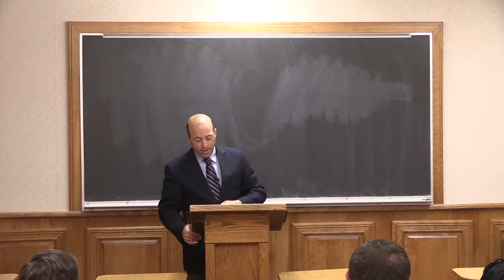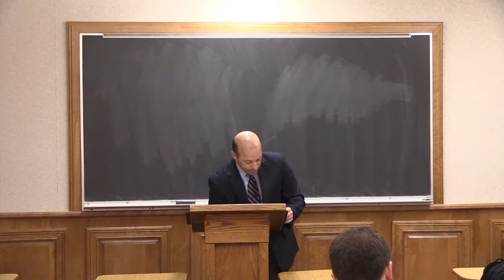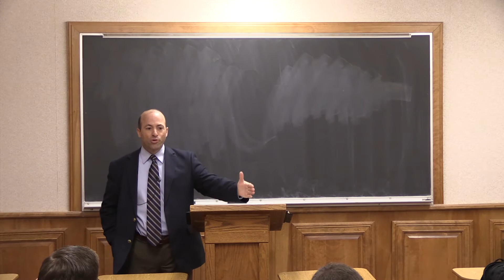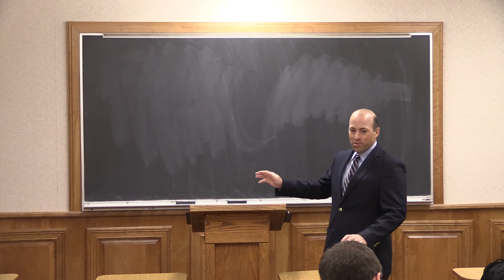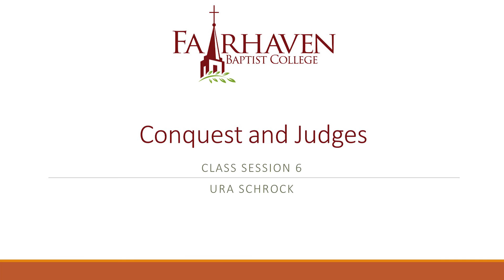(6) Conquest and Judges